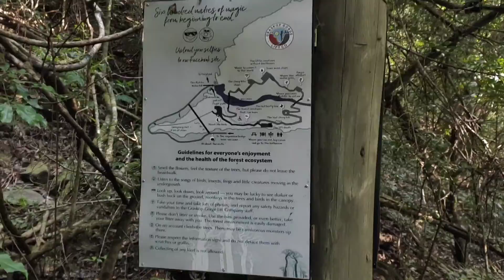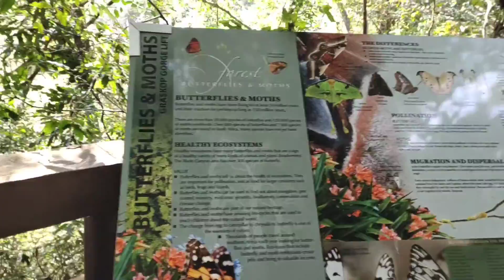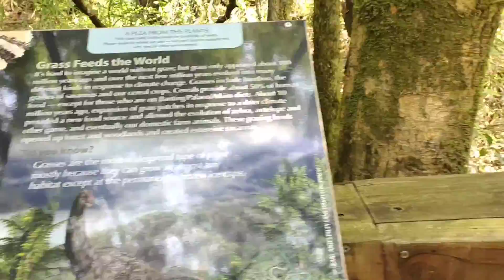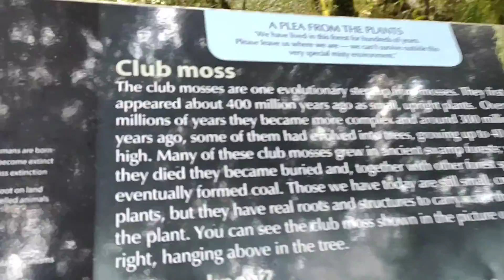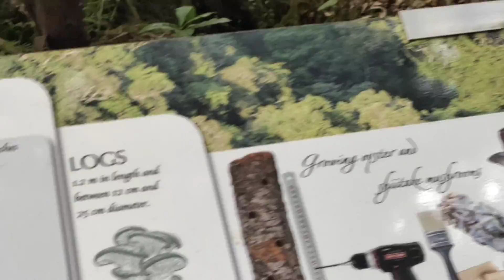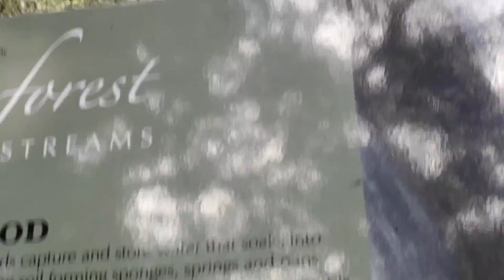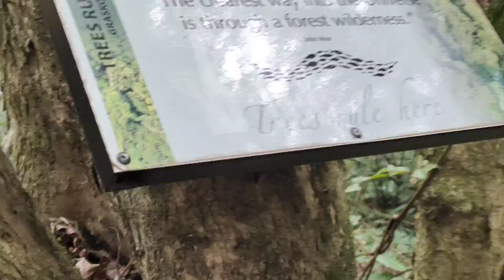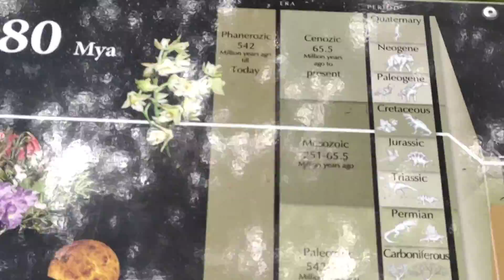Molotsi Forest And Waterfalls Graskop Mpumalanga South Africa Part- 1